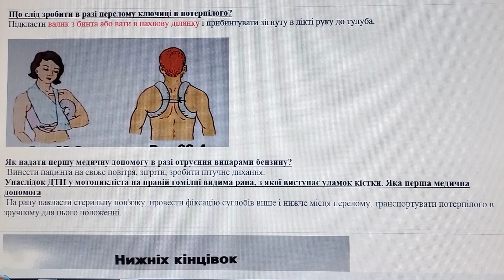32.2.Відповіді на тести